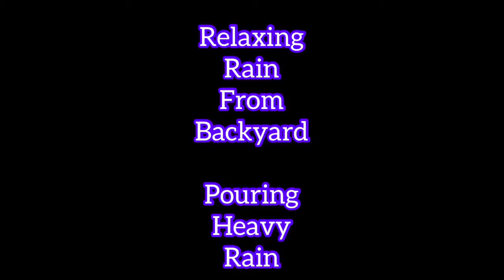Relaxing Pouring Rain from Backyard | ASMR | Heavy Rain | Ambience| No music No talking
5 minutes of rain for relaxation. ASMR sounds
No talking and no music. Enjoy!